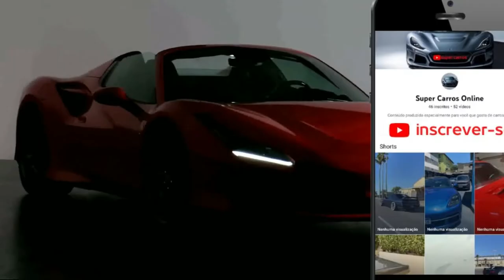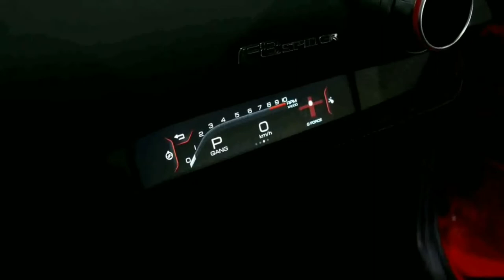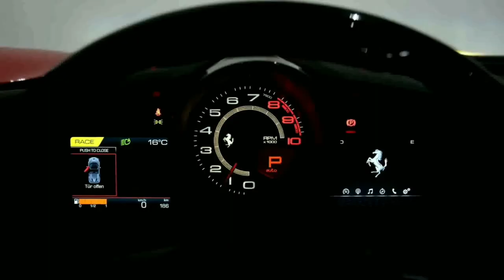FERRARI F8 SPIDER - SERÁ ESSE O FIM DO MOTOR V8 CENTRAL ??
O novo F8 Spider é, provavelmente, um dos últimos Ferrari com motor central . Isto faz dele uma preciosidade que tem o melhor V8 da marca e um chassi  divertido e eficaz.

CRIE SEU CANAL NO YOUTUBE - Do Zero a 1 Milhão de Inscritos

💡E-BOOK COMPLETO + 2 BÔNUS INCRÍVEIS (52 ideias de nichos + formas de ganhar dinheiro mesmo com poucos inscritos e visualizações)

💡Aprenda uma nova profissão -70 Aulas de  Areografia (certificado válido em todo o Brasil )